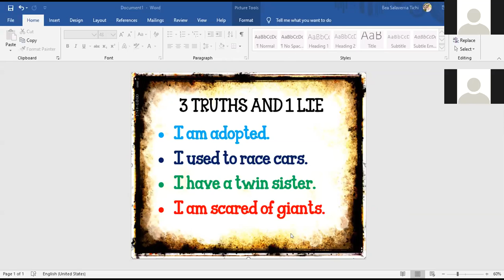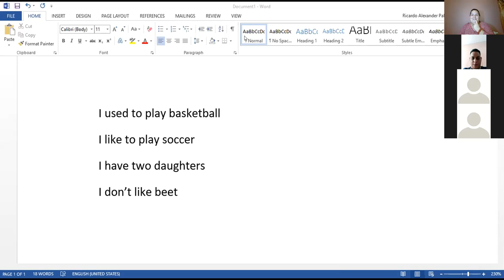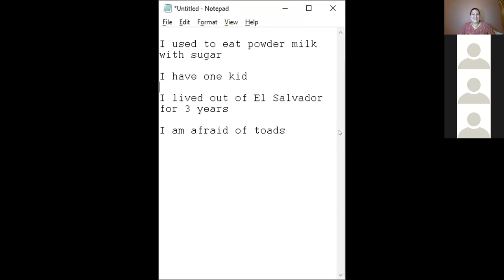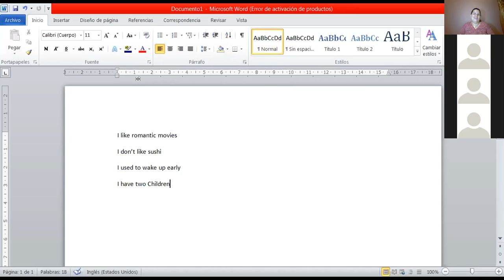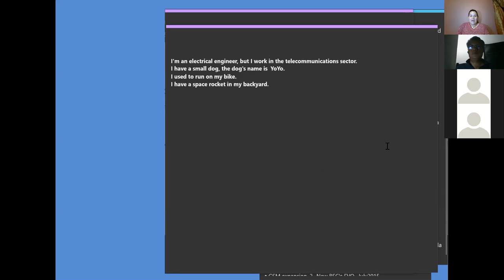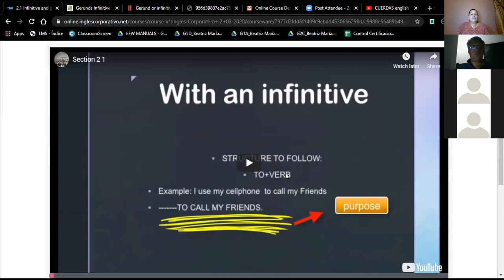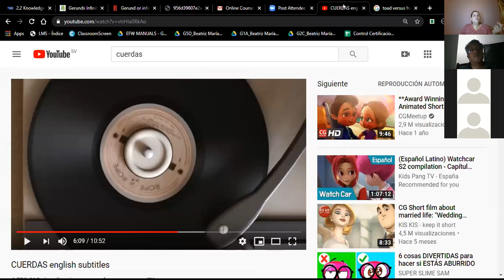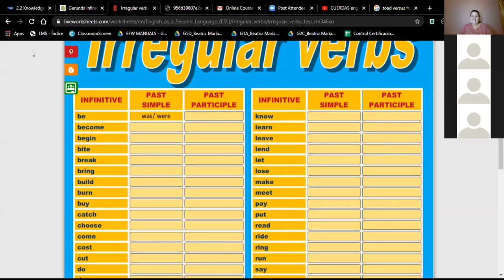I2-01-9-10-PM-03-20-Gerunds and Infinitives-Ingles Corporativo-March16